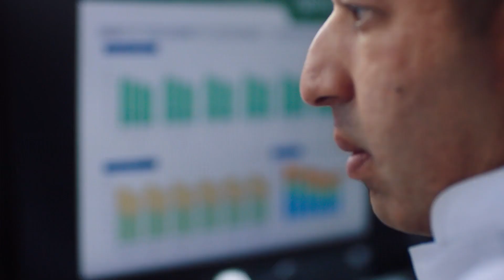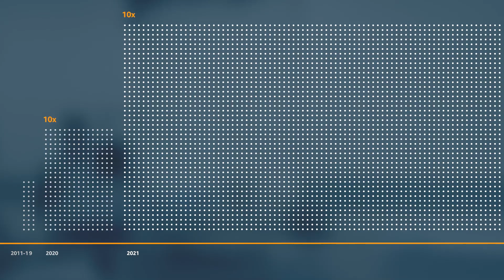Making Sense of Health Data with AWS Machine Learning | Amazon Web Services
AWS machine learning empowers healthcare and life science organizations to make sense of their health data with purpose-built health AI services and the most comprehensive machine learning platform.

With AWS machine learning, healthcare and life sciences organizations like Cerner and Rush University Medical Center are are improving and accelerating diagnosis, managing population health, enabling drug discovery, and modernizing care infrastructure at a global scale.

Amazon HealthLake
Machine learning for healthcare and life science